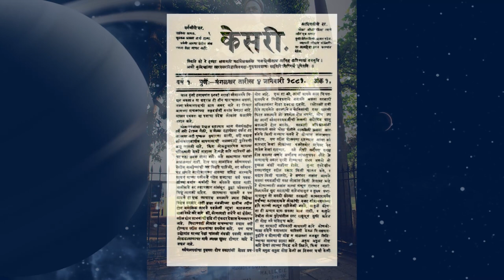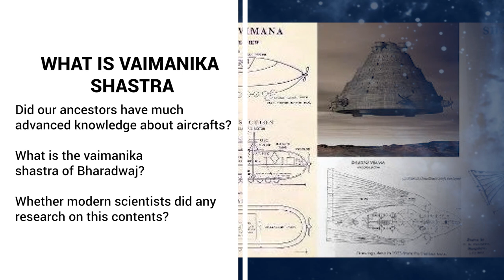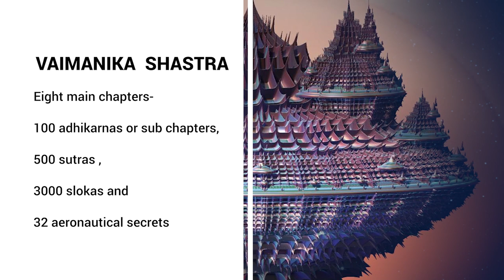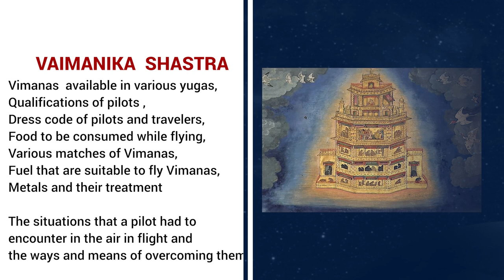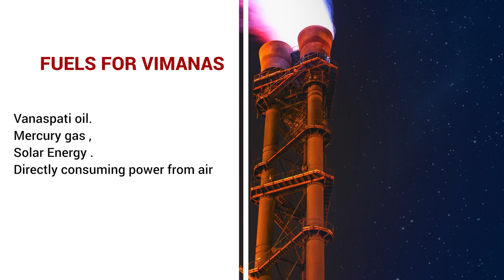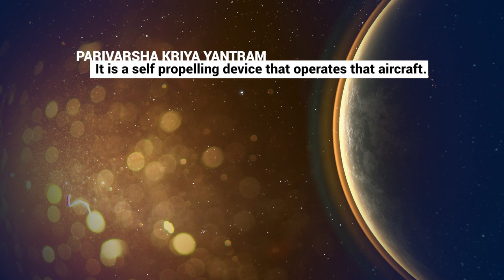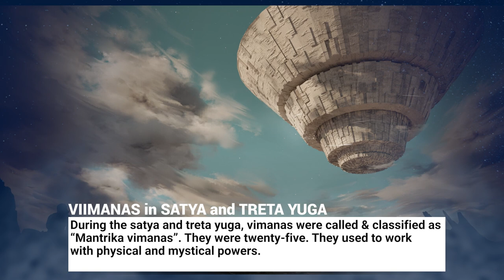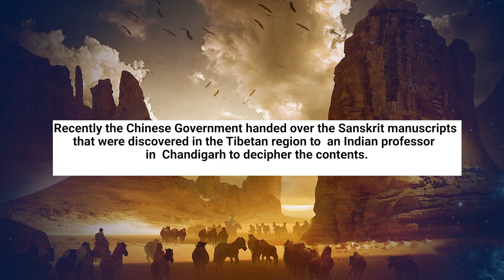Hijacked Ancient Indian Aeronautics | Science of Ancient India | PDF visuals | English subtitles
On 17th Dec 1903, an aircraft trust into the skies and became (so called) the first aircraft I the human history. Wright Brothers became its inventors. We all greatly adore them today and we reach this fact to our children in schools. But to our surprise the truth seems to be different.
Eight years before Wright brother's aerial show in India in 1895, at the chowpatty beach in Bombay, an aircraft flew in the skies up to 1,500 ft, when a large Indian audience watched this feat. And this performance happened in the august presence of his highness Maharaja of Baroda,shri sayaji Rao Gaikwad and honorable judge Mahadev Govind Ranade. This event was
covered and published by the then popular newspaper “Kesari” which was published from Pune.
The inventor of that aircraft was an ordinary Sanskrit scholar, named “Shivkar  Bapuji Thalapade.”
The name of this aircraft was “Maruthi Shakti”. This aircraft had been built based on the technology mentioned in Sanskrit Text written by “Bhardwaj'' called “yantra sarvasvam”. Talapade adopted the technology from the chapters of “Vaimanika sastra” of Bharadwaja’s book.
Then british government, after strictly warning the Baroda Maharaj not fund the project, stalled this experiment. In seems that experimental remnants of the plane and various working plans had been taken over by the british government. (Source: Deccan herald, Tuesday Dec 16,2003)
Did our ancestors have much advanced knowledge about aircrafts? If so, what happened to all
that? Why has such an advanced knowledge been kept as a secret? What is the vaimanika shastra of Bharadwaj? What are the contents? Whether modern scientists did any research on this contents? If so, what are their findings in this regard?